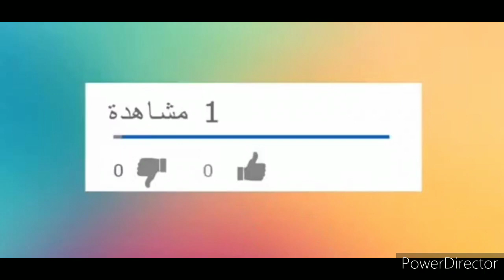عراضة هماوية 👍 غييير بطبق واحد حمرت وجهي مع ضيافي/التريد الفاسي على حقو و طريقو مزيج بين مالح و حلو😋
مطبخ البساطة و الاناقة يقدم لكم التريد الفاسي الاصيل على حقو و طريقو
فيديو غسل الدجاج

لا تبخلوا علينا بتعليقاتكم, ويمكن مشاركة جميع وصفاتي إن أعجبتكم عبر الشبكات الإجتماعية

Al_bassata_wa_al_anakka